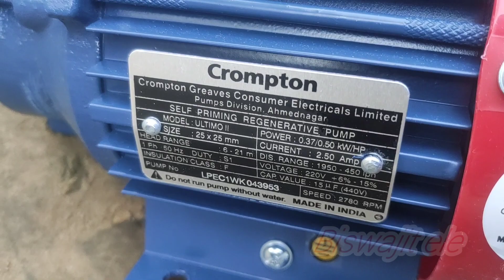Crompton water pump fitting in tubewell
Biswajit ele